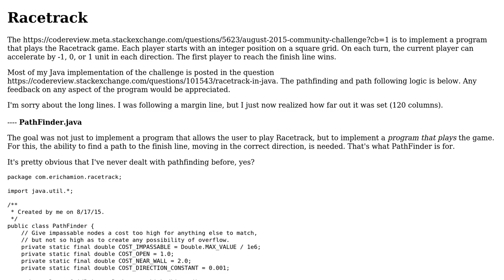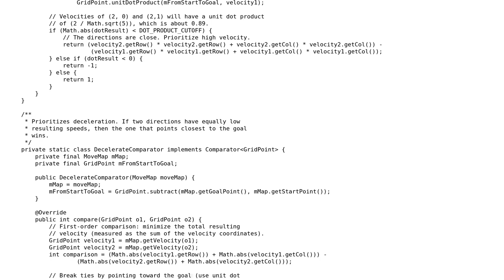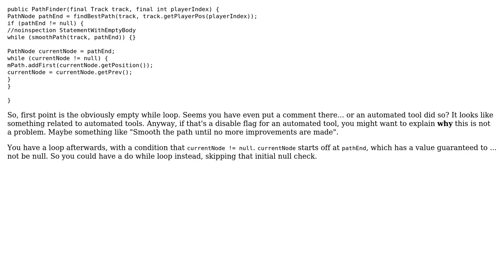Code Review: Racetrack pathfinding and path following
With thanks & praise to God, and with thanks to the many people who have made this project possible! You are responsible for your own actions.